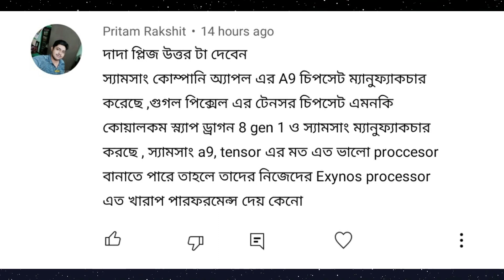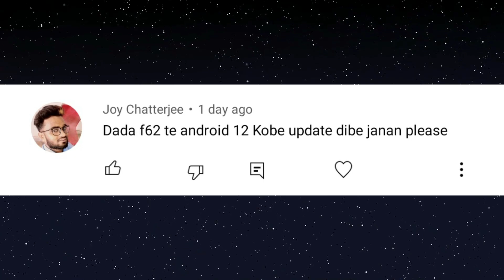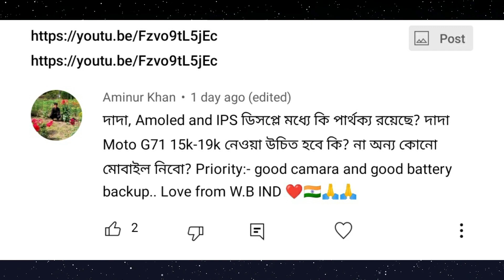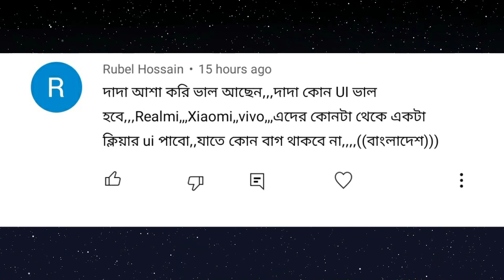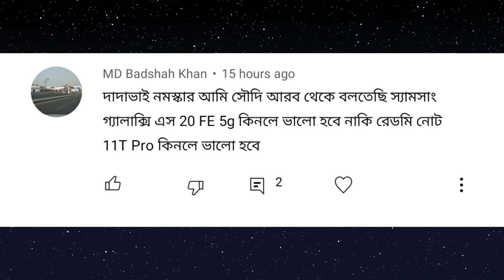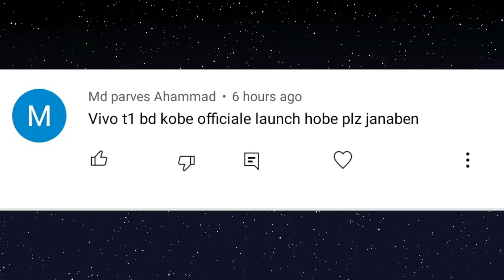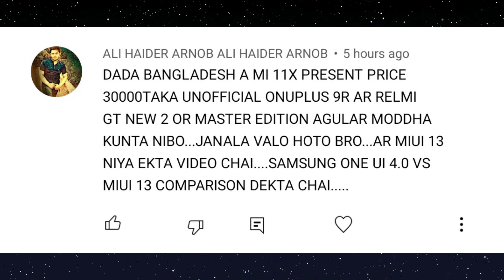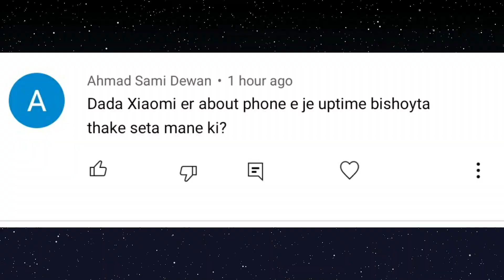SD 870, Amoled Display under 25K : Exynos খারাপ কেন? | কোন ফোন হ্যাং করে না ?। Samsung M53, M33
SD 870, Amolded Display under 25K:Samsung M53 5G, M33 Bangladesh launch | Redmi note 10 Pro in 2022 | QNA : 17

Time Stamp :
Intro : 00:00